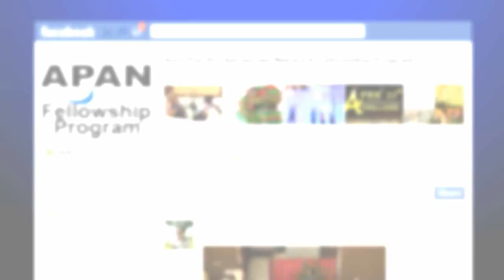Asia-Pacific Advanced Network Fellowship Program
Welcome to the Asia-Pacific Advanced Network (APAN) Fellowship Program promo video! APAN connects the research and education networks of its member countries to each other and to other research networks around the world.

The APAN Fellowship Program promotes Global collaboration through participation in APAN meetings. This video was created during APAN 33 in Chiang Mai, Thailand, Feb 2012.